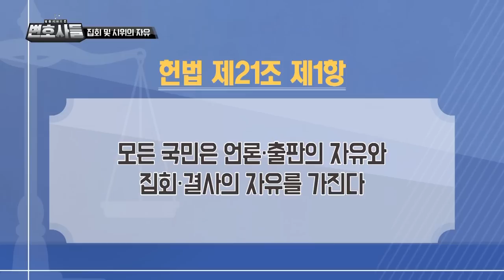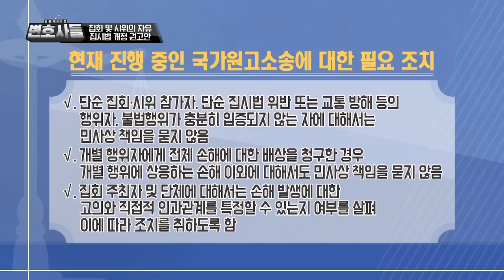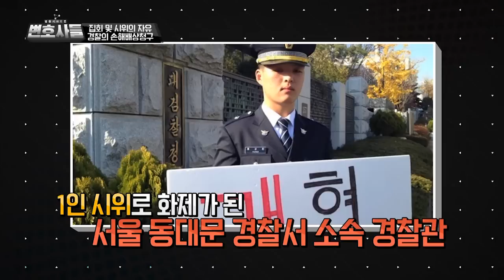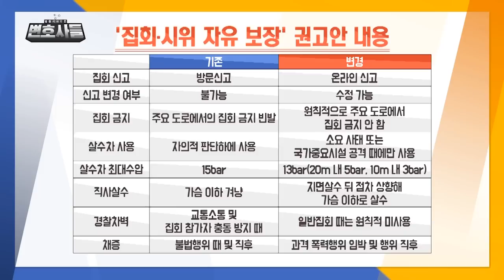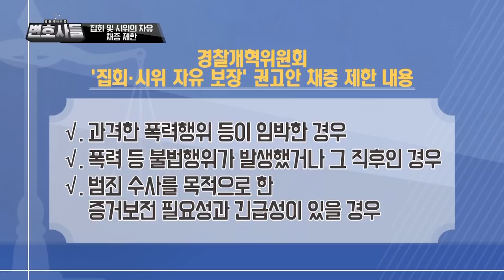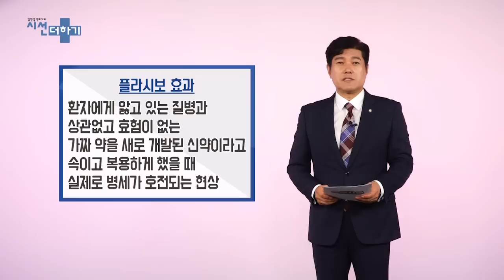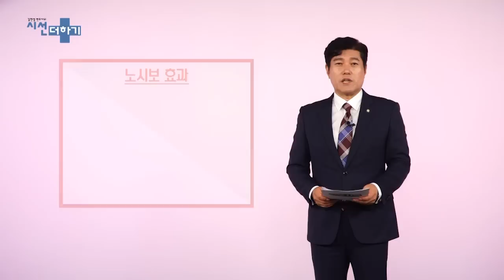33rd_법률시사토론 변호사들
1. 도로교통법 개정
2. 집회 및 시위의 자유_집회 및 시위 절차
3. 집회 및 시위의 자유_경찰의 손해배상청구
4. 집회 및 시위의 자유_강제 해산 금지
5. 변호사들 33rd_ 시선더하기